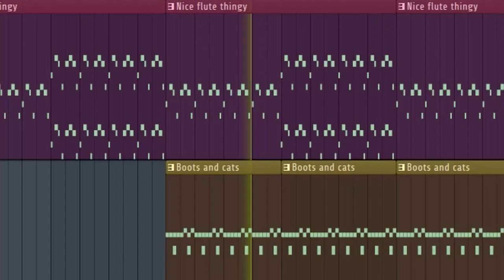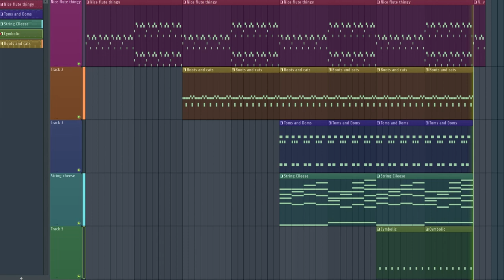Betrayed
This is a quick song based of a motif I played. hope you enjoy :0